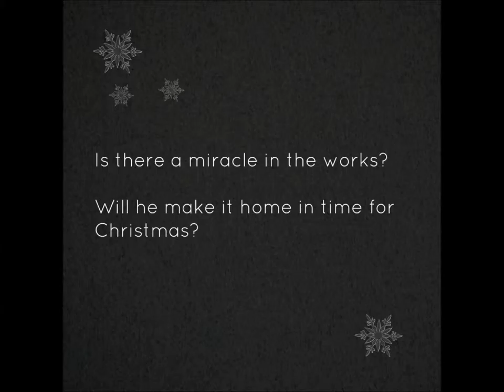A Christmas Star for Pugnacious - the book trailer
The trailer to the storybook, “A Christmas Star for Pugnacious”. Pug finds himself lost on Christmas Eve. He spends the day trying to find his way home in time for Christmas. As the day turns to evening, Pug starts to lose hope that he will see his beloved Andy again. Is there a miracle in the works? Will he make it home in time for Christmas?